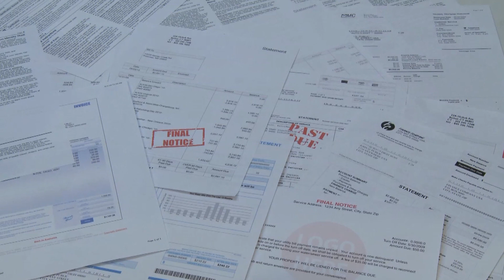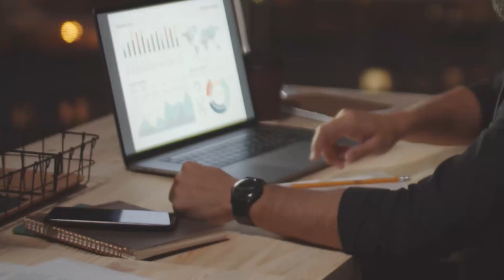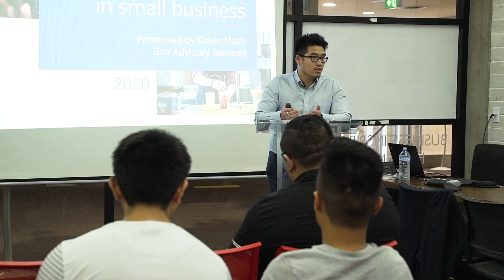I'M BURNT OUT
Today I wanted to sidestep a little bit and share some relatable content with you all. It’s been a tough couple of months and I thought I would just share some thoughts and feelings to my clients and viewers.

If you are my client, you would have realised that we’ve been hit with the busiest we have ever been in our office. I used to respond within 24 hours now I get clients chasing me up for an email they sent days ago.

With all the lockdowns, and transitioning to working from home and dealing with the tough times for our clients and those constant changes in legislation,  I forgot to consider my well-being and end up putting my client’s needs before mine.

Last week, I finally realised that I'M BURNT OUT, I worked way too hard for the last 18 months and completely forgot to take care of myself. I was feeling absolutely exhausted about work, life and absolutely everything. Everyone told me the best way to get through this was to just take a break and take it easy.

And then, I realised something else...

I post weekly videos on this channel to provide the latest and most frequently asked business questions. Please take a second to say hi in the comments below.

Davie has over 10 years experience in advising businesses in management accounting and taxation issues. He heads up a passionate team at Box Advisory Group who are dedicated to offering proactive and outstanding service to our clients.

Davie’s extensive experience in providing tax and consulting advice and astute business knowledge has paved the way for success for many businesses.

He is a member of the Chartered Accountants Australian and New Zealand, a member of the Australian Tax Practitioners Board and holds a Bachelor of Commerce degree from the University of New South Wales.